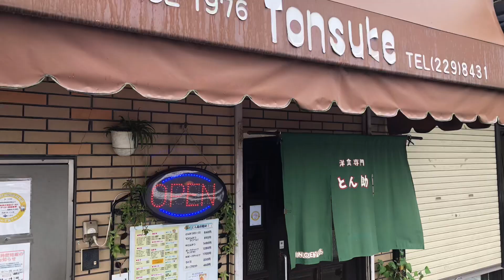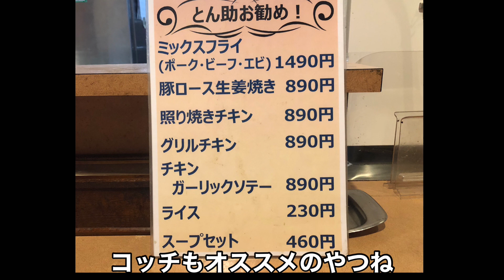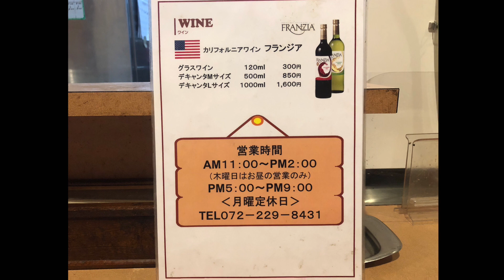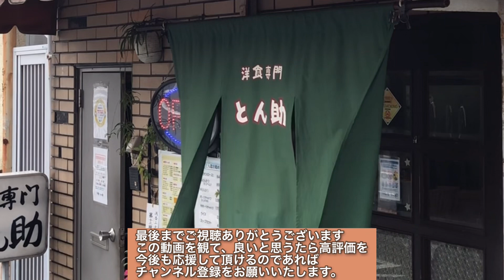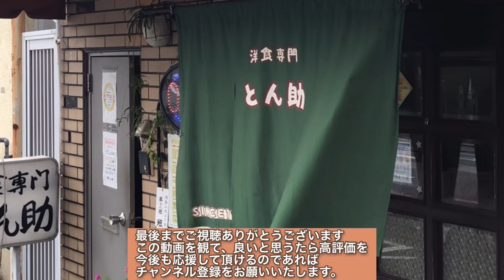【堺市】洋食の店（洋食専門）とん助 調理シーンあり スペシャル １４８０円 お店の様子 実食 １９７６年創業の老舗の名店 ライス・ハンバーグ・スープ・エビフライ・サラダ 大阪グルメランチ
ニューとん助【住之江区のお店】の動画▶︎

※とっても美味しい洋食屋さんで、とっても美味しいランチを頂きました☺️

大将も優しい方でしたねー。
また行きたいお店の１つとなりました☺️

00:00〜お店の外観や色々と説明など
01:09〜入店・店内の様子・案内
01:59〜メニュー紹介・説明など
03:12〜調理場の画像〜調理シーン
05:15〜注文した品の到着
05:56〜食べるシーン
11:19〜総評・感想・あとがき

店名
　洋食の店（洋食専門）とん助

住所
　大阪府堺市堺区浅香山町３丁５－２９

営業時間
　１１：００〜１４：００
    １７：００〜２１：００
※時短要請中はそれに準ずる

定休日
　月曜日

JR阪和線(天王寺～和歌山) ／ 浅香駅 徒歩4分（270m）
JR阪和線(天王寺～和歌山) ／ 堺市駅 徒歩10分（750m）
JR阪和線(天王寺～和歌山) ／ 杉本町駅 徒歩13分（1.0km）